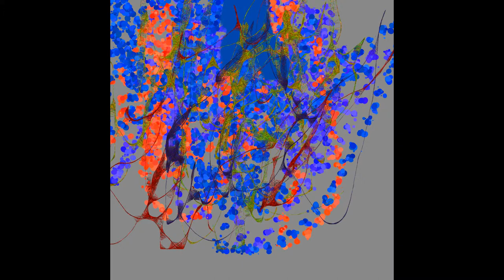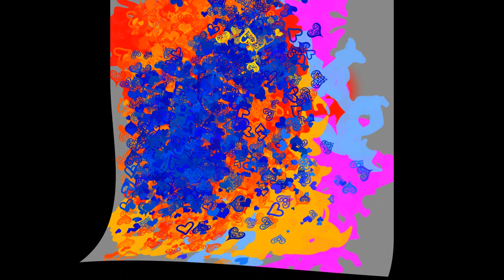Foto galleria Lorenzo Pisani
Questo video racconta i miei lavori artistici e la mia vita da artista digitale uso la mia arte per esprimere miei stati d'animo uso colori tristi come il nero il grigio quando mi sento allegro uso il mio colore preferito il blu e il rosso l'arancione www. Lorenzopisani.it